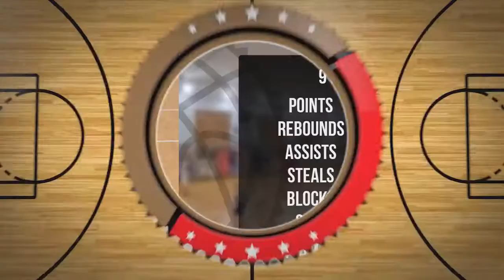Maksymilian Gasik Player Mixtape DC73 Junior Wyszków 2022